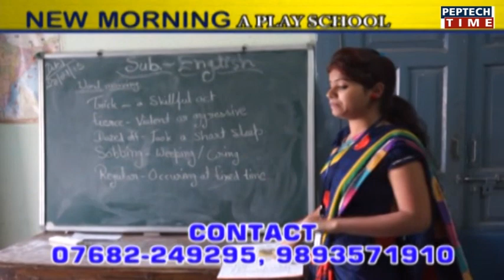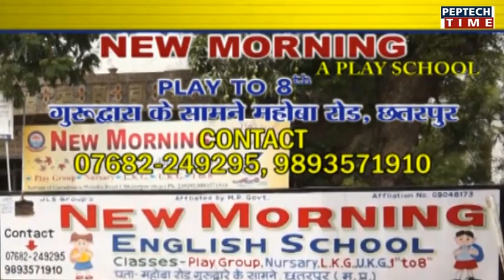पैसों के विवाद पर युवक पर राॅड और फरसे से हमला